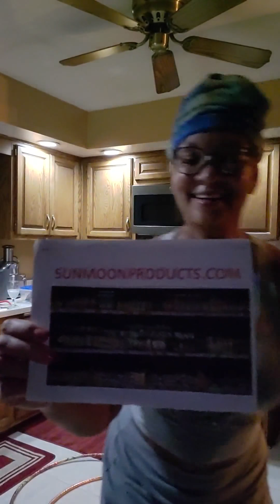9 minutes of Kitchen Hula Hoops Exercises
Gather your hula hoops have fun with me 10 minutes of Kitchen Hula Hoop Exercises with three attempts to master 3 -1-2 hoops at one time.

Order Sneevy Love That BBQ spice from sunmoonproducts.com